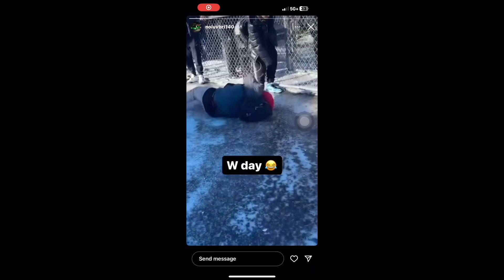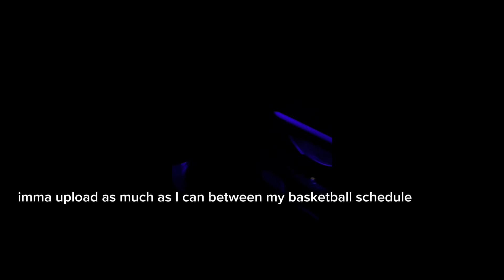short story time / vlog 💨‼️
had clips from the day, it was all over the place but I’m going to have something for Friday